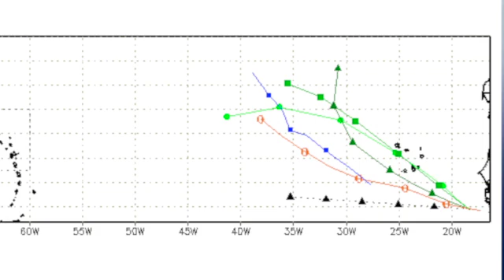September 17, 2016, Weather Xtreme Video